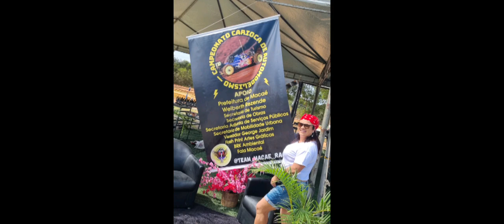21/08/2022. Campeonato Carioca de Automodelismo. Macaé-RJ/Brasil.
Campeonato Carioca de Automodelismo com carrinhos de controle remoto, em Macaé / Rio de Janeiro. Achei muito interessante! Nunca tinha visto.